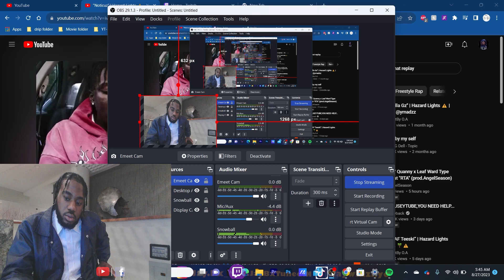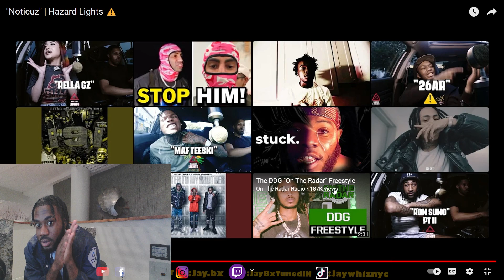JayBxTunedIN Reacts to "Noticuz" | Hazard Lights ⚠️ Upcoming ??